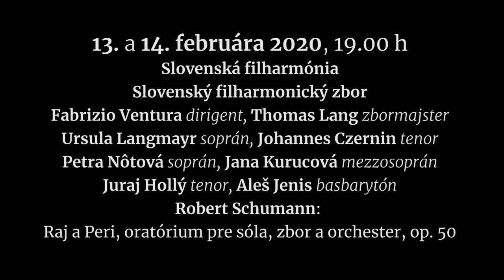Slovenská filharmónia pozýva na koncerty 13. a 14. februára 2020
Operná speváčka Jana Kurucová pozýva do bratislavskej Reduty na koncerty 13. a 14. februára 2020, 19.00 h

Účinkujú:
Slovenská filharmónia
Slovenský filharmonický zbor
Fabrizio Ventura, dirigent
Thomas Lang, zbormajster
Ursula Langmayr, soprán
Johannes Czernin, tenor
Petra Nôtová, soprán
Jana Kurucová, mezzosoprán
Juraj Hollý, tenor
Aleš Jenis, basbarytón

Program:
Robert Schumann:
Raj a Peri, oratórium pre sóla, zbor a orchester, op. 50